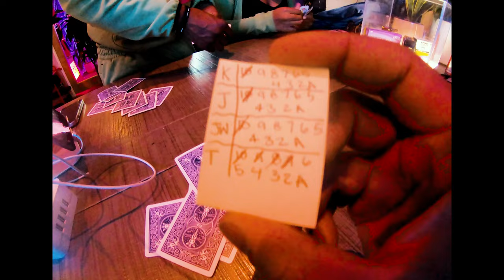Shutter Stories: productive week of photoshoots, shot a music video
Join me for the first episode of the vlog series, Shutter Stories. We had a productive week of knocking out a couple shoots, doing some work in the city, good vibes while I'm whooping the homies in some games, and more, stay tuned!